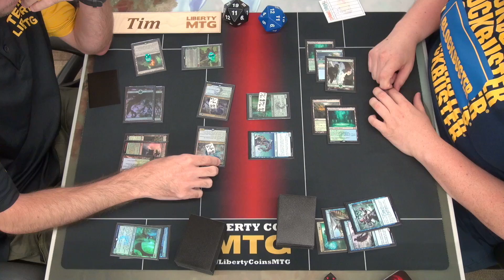FNM 07-19-19 Round 1 Simic Proliferate vs Simic Flash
Core Set 2020 Standard - Friday Night Magic

If we have the players' deck lists they will be posted

Keep the comment section clean. Trash talking will be deleted.

This event was held at Regular REL.